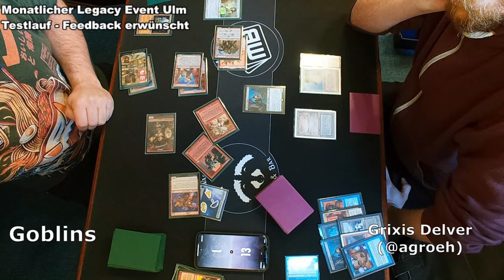Goblins vs Grixis Delver | Legacy Gameplay | Paper | Magic: The Gathering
SELBER SPIELEN

LEGAL STUFF